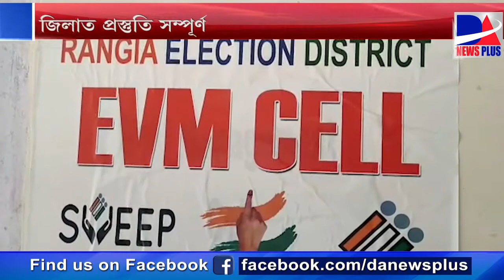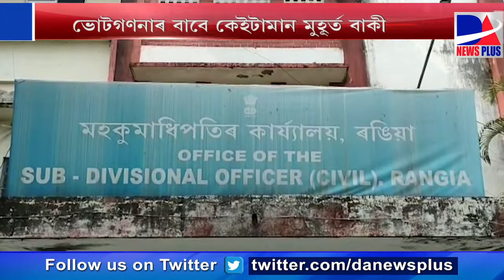বিধানসভা নিৰ্বাচনৰ ভোটগণনাৰ বাবে কেইটামান মুহূৰ্ত বাকী। ভোটগণনাৰ বাবে প্ৰস্তুতি সম্পূৰ্ণ।